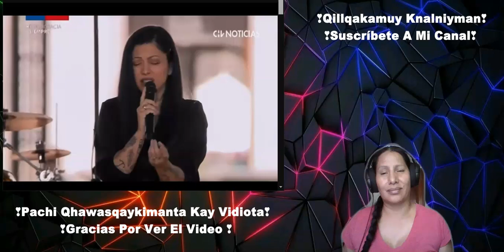🎙️​🎶​😞Manifiesto Mon Laferte REACCIÓN EN QUECHUA🎙️​🎶​😞